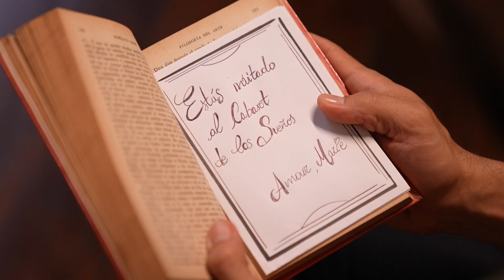ParkFest continúa con la obra 'El cabaret de los sueños'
¡En Samborondón seguimos disfrutando del ParkFest2024 🎭! Este miércoles 7 de agosto nos volveremos a ver en el Salón Julián del Parque Histórico 📍, con la obra ‘El cabaret de los sueños’.

o a través del link en nuestra bio 🔗. ¡Los esperamos!